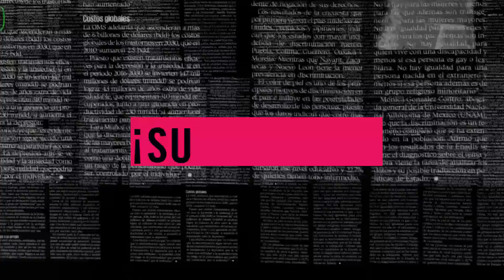BARÇA cierra la puerta a NEYMAR | ¿Ya llamó el MADRID a HAZARD? | “SIGO en el BAYERN”: JAMES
Las noticias al inicio del día, te las presenta LESLIE.